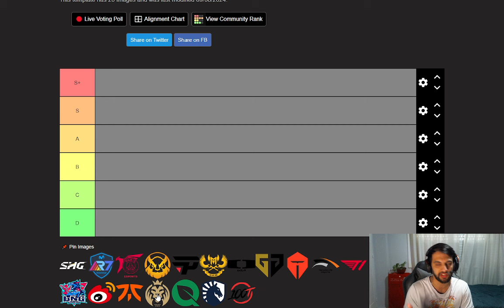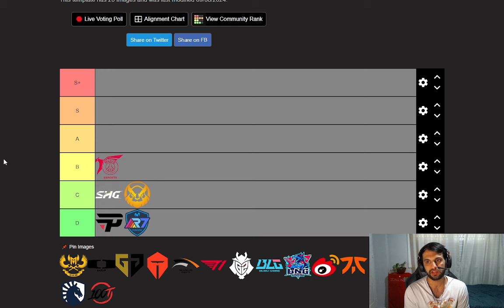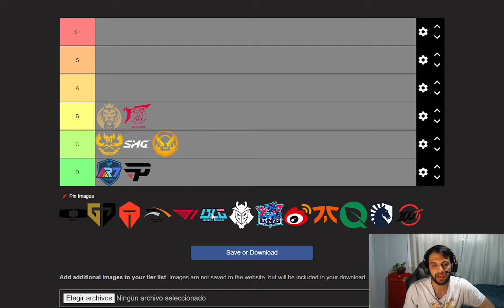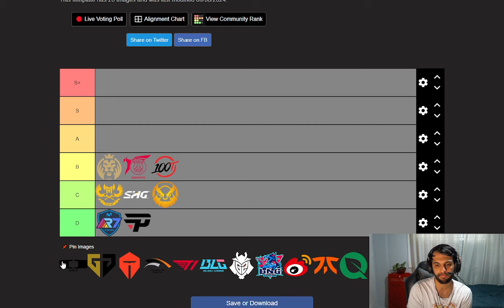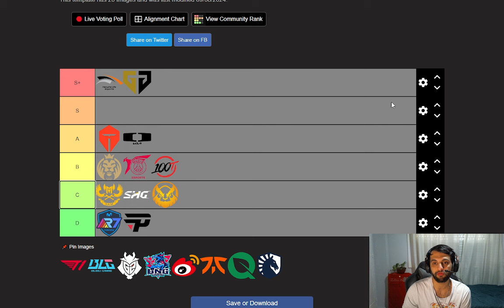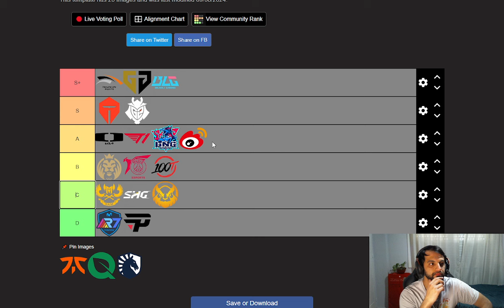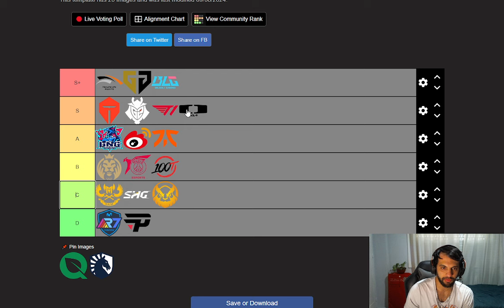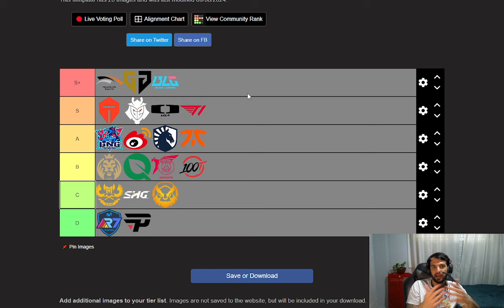*WORLDS 2024 TIERLIST* - League Of Legends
Es momento de hacer la famosa tierlist de Worlds 2024.